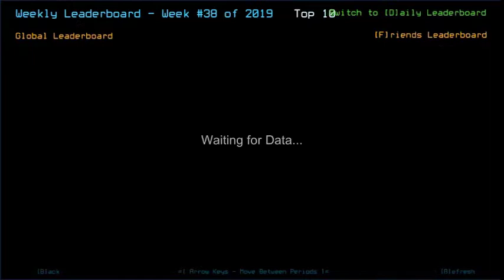Duskers Weekly #38 of 2019 Skit - My Esc Button Usually Works!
And it still works when playing Daily Challenges to exit swap menu.

This issue has occurred three times now - maybe just in my case, really - two of them are in Weekly #36 of 2019, Government ships for some reason. I'm not entirely sure of the cause, but I'm gonna be actively refusing that my Esc button starts to get broken cuz, yeah, I can still play Daily Challenges just fine + exiting full-screen menu.

Also it does show here when you force-close a game while you're still in the derelict, you'll go back to your pre-derelict-visit state. Note to cheaters out there who doesn't want to lose drones over getting immense amount of loots in one particular derelict visit. I did it here just cuz there's really nothing I can do in-game.

I did record this week's challenge, actually, but they're just not exactly up to my standard to be uploaded (so much pauses, I was texting someone in one of the episodes, even). Plus, Dano made better run than me in his Weekly for this week, overall, so go and check his, instead